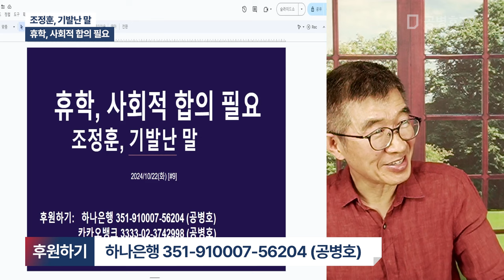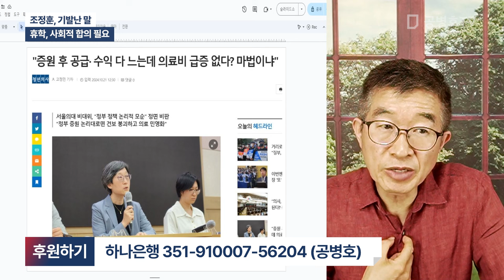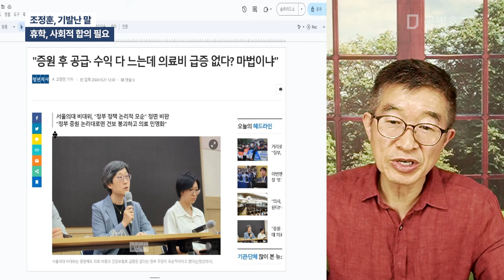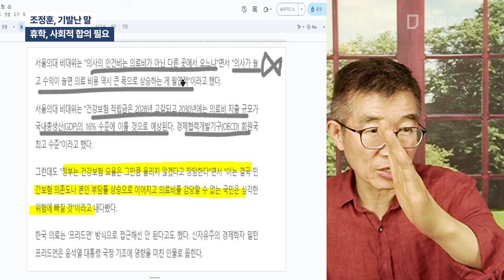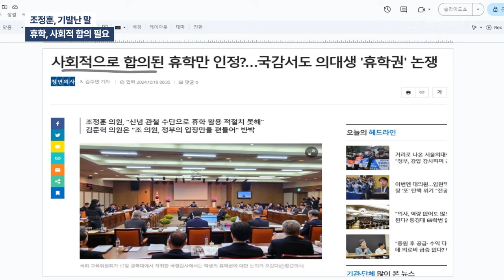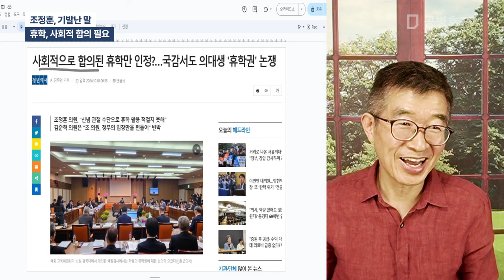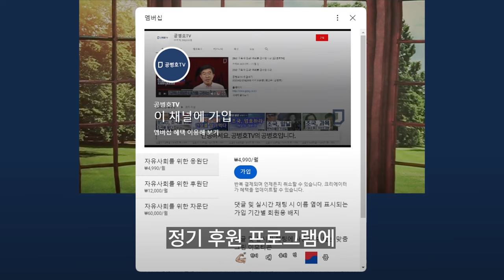조정훈, 기발난 말 / 휴학, 사회적 합의 필요 [공병호TV]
Bitcoin : 3MTW849AkP2ftLeSK2teZHMmzLu7Z83s9U